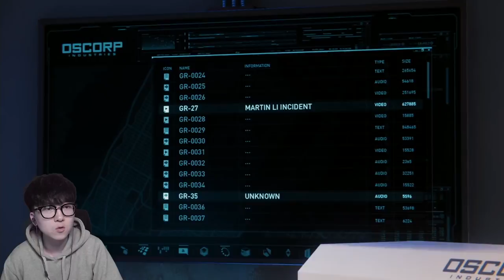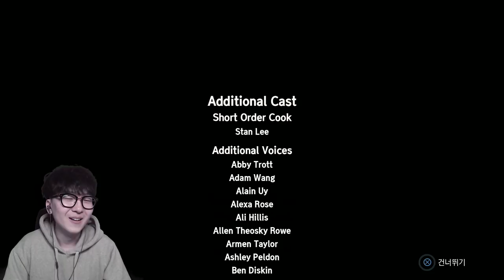어떤 공격도 통하지 않는 무적슈트?! 이걸로 최종보스 바로 격파갑니다 [ 스파이더맨 #11 ( Marvel's Spiderman) ] l 휴지(HueZ)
갓 ㅡ 겜이었다 ㅠ ㅜ

1. 빠놀이(등수놀이) X
2. 욕설 X
3. 상대방 까내리기. 기분 상하게 하는 말들 X
4. 친목질 X - ex) 댓글로 서로 대화, 개인정보 및 신상 물어보기 등등